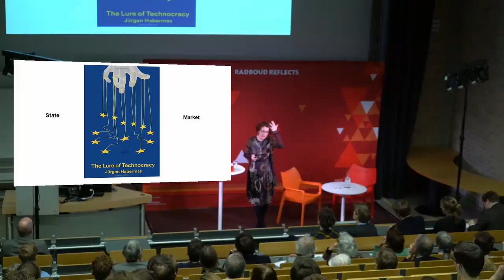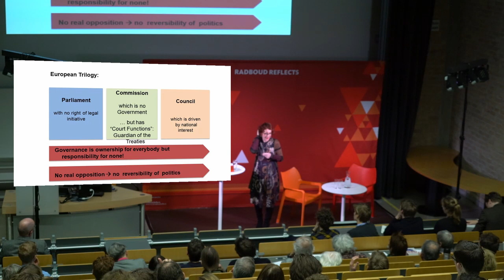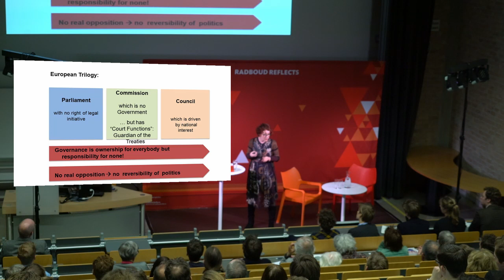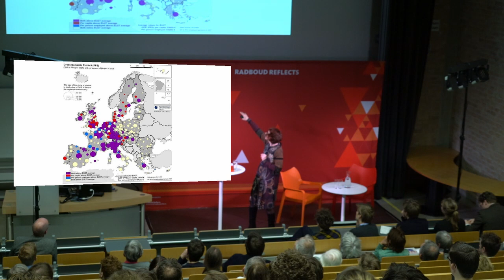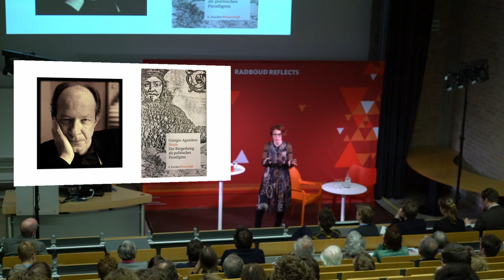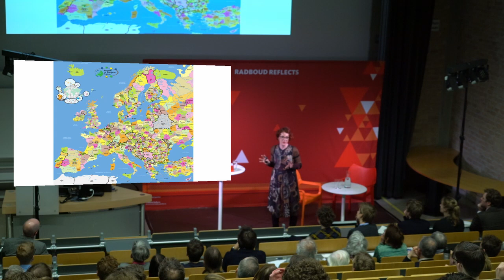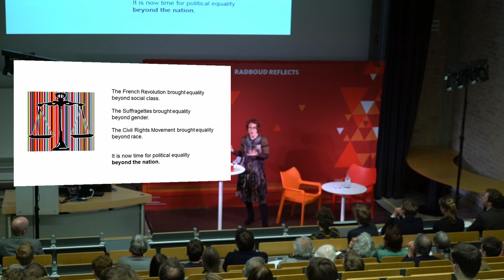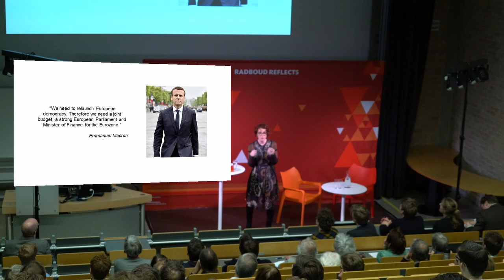Our last resort: a United States of Europe? | Lecture by Ulrike Guérot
Our last resort: a United States of Europe?| Lecture by historian and philosopher Ulrike Guérot | Wed 14 March 2018 | 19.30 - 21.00 hrs. | Collegezalencomplex, Radboud University

A lack of inspiring leaders, the European debt and migrant crises, and Brexit. The European Union is   coping with several deep problems. According to German historian and philosopher Ulrike Guérot it is time for change. Europe has a future only as a republic of European regions, with equal rights and duties. Come listen as she explains this.